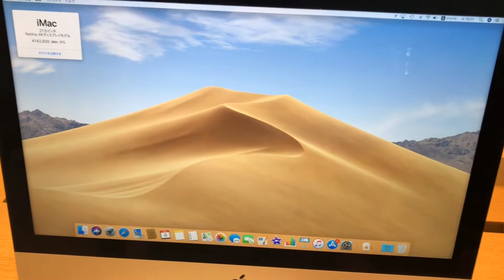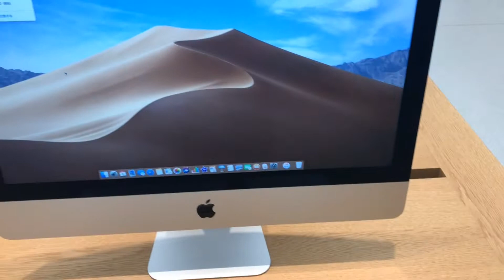Apple Store Shinjuku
My second time going to Shinjuku’s Apple store